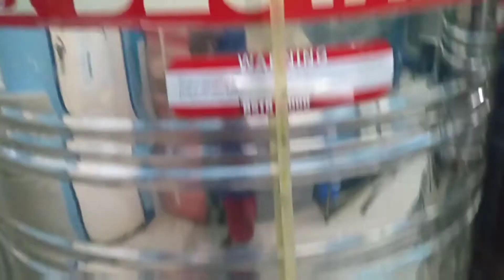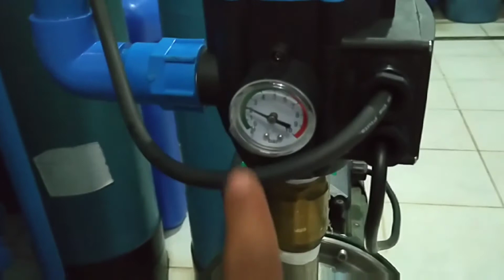how to install apc | water riffling station | kawater vlog TV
@automatic pump controller
@pvc pipe 1mm 1.elbow
@famale adaptor
@1hrs power water pump